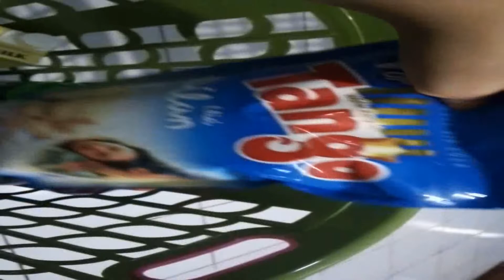NHO - Unboxing Parcel Lebaran 1440 H Salsabila 2019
toko parcel lebaran dan natal kota semarang jawa tengah